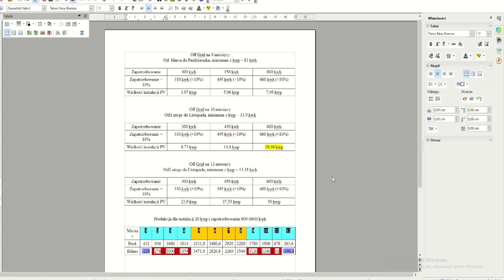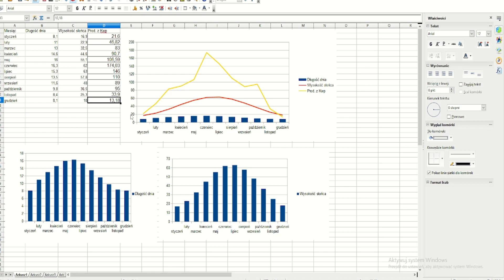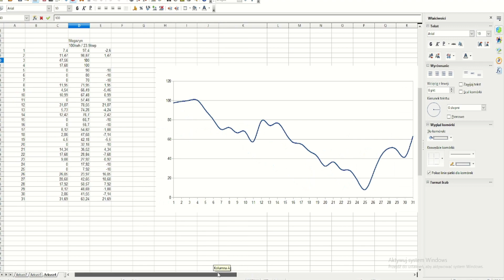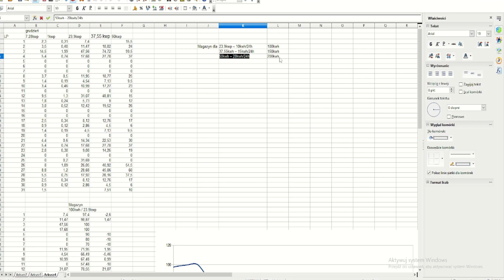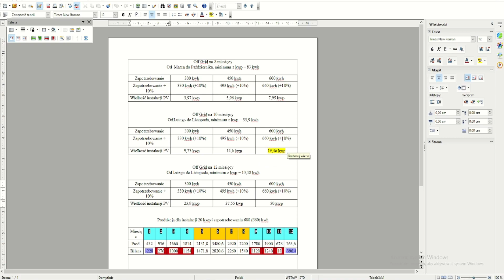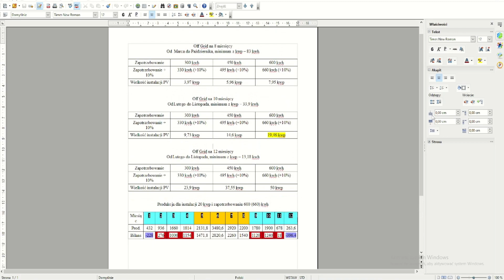Prąd za darmo - liczymy pojemność magazynu energii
W tym filmie policzymy minimalną wymaganą pojemność magazynu energii, dla instalacji off grid całorocznej.
Jest to druga cześć filmu z serii prąd za darmo.